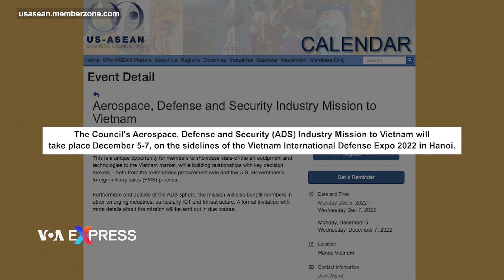Thủ tướng Việt Nam tiếp phái đoàn Hội đồng Kinh doanh Hoa Kỳ - ASEAN | VOA Tiếng Việt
Thủ tướng Phạm Minh Chính hôm 5/12 đã tiếp cựu Đại sứ Hoa Kỳ tại Việt Nam Michael Michalak, hiện là Phó Chủ tịch cấp cao kiêm Giám đốc điều hành khu vực của Hội đồng kinh doanh Hoa Kỳ -ASEAN (USABC) cùng các doanh nghiệp Hoa Kỳ.

Theo Cổng thông tin chính phủ Việt Nam (VGP News), hiện diện tại cuộc gặp còn có đoàn doanh nghiệp của USABC, với đại diện các tập đoàn hàng không, công nghiệp quốc phòng, an ninh như Boeing, Lockheed Martin, Bell và Raytheon, đang có chuyến thăm và làm việc tại Việt Nam.

Ông Chính được dẫn lời “đánh giá cao và cảm ơn vai trò và hoạt động tích cực” của USABC và ông Michael Michalak trong việc thúc đẩy quan hệ thương mại-đầu tư Việt Nam-Hoa Kỳ, đồng thời “cảm ơn sự ủng hộ và hợp tác của các tập đoàn với các đối tác Việt Nam thời gian qua, góp phần tích cực vào sự phát triển của Việt Nam nói chung và quan hệ Việt Nam-Hoa Kỳ nói riêng”.

Theo VGP News, ông Chính “khẳng định Việt Nam luôn coi trọng quan hệ Đối tác Toàn diện với Hoa Kỳ” và “hoan nghênh việc Hoa Kỳ ủng hộ Việt Nam mạnh, độc lập và thịnh vượng”.

Cổng thông tin chính phủ Việt Nam đưa tin rằng ông Chính “đề nghị” USABC và các tập đoàn “tăng cường đầu tư vào các lĩnh vực công nghệ cao, chuyển đổi số, chuyển đổi xanh, thích ứng biến đổi khí hậu, công nghiệp hàng không, an ninh mạng; tiếp tục có những ủng hộ thiết thực, lành mạnh, hiệu quả cho sự phát triển của quan hệ Việt Nam-Hoa Kỳ, cùng cộng đồng quốc tế thích ứng linh hoạt, xử lý hiệu quả những vấn đề toàn cầu, toàn dân nổi lên như dịch bệnh COVID-19, đứt gãy chuỗi cung ứng…”

Theo thông tin từ Hội đồng Kinh doanh Hoa Kỳ-ASEAN, phái đoàn công nghiệp hàng không vũ trụ, quốc phòng và an ninh của Hội đồng tới thăm Việt Nam từ ngày 5 tới 7/12 bên lề Triển lãm Quốc phòng Việt Nam 2022 tại Hà Nội.

USABC nói rằng đây là “cơ hội đặc biệt để các thành viên giới thiệu các thiết bị và công nghệ tiên tiến nhất tới thị trường Việt Nam, đồng thời xây dựng mối quan hệ với những người ra quyết định chính” từ cả phía Việt Nam lẫn Hoa Kỳ.

Hội đồng này cũng cho rằng ngoài lĩnh vực công nghiệp hàng không vũ trụ, quốc phòng và an ninh, phái đoàn “sẽ mang lại lợi ích cho các thành viên” trong các ngành mới nổi khác, đặc biệt là công nghệ thông tin và cơ sở hạ tầng.